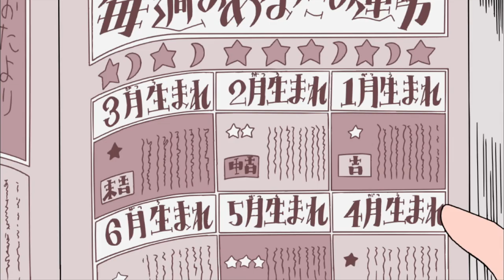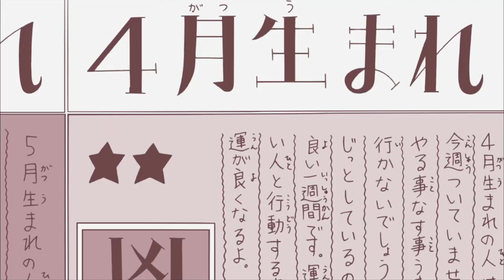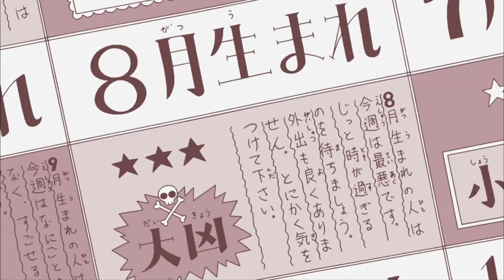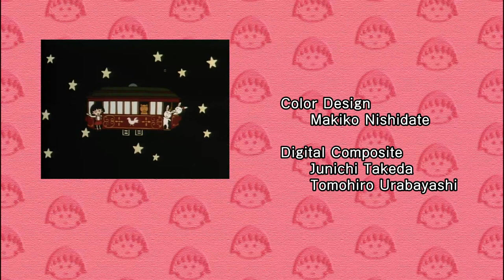Chibi Maruko Chan Eng Dub #827 "Let's Go Autumn Camping!"/"Fujiki Wants Good Luck"